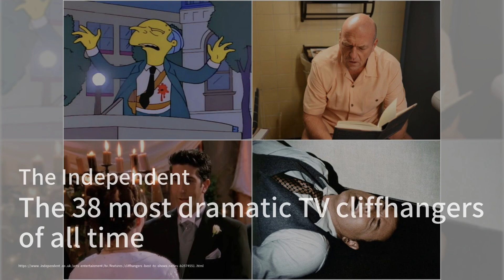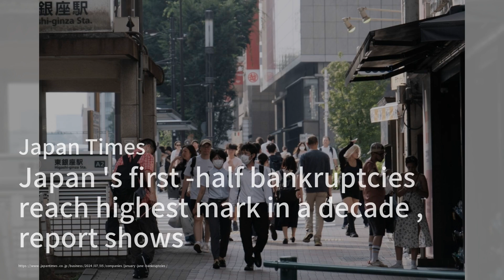莫迪首訪莫斯科：烏克蘭戰爭後的外交平衡；日本核燃料中轉設施即將啟用：居民憂心成永久存儲；日本傳統摩托車面臨危機：新排放規則下的生存挑戰：亞洲簡報20240705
歡迎來到我們的《亞洲簡報》節目！今天我們為大家帶來三則精彩的新聞。首先，印度總理莫迪將首次訪問莫斯科，這是自烏克蘭戰爭以來的首次，此行旨在平衡與俄羅斯的長期盟友關係和與西方日益增長的聯繫。俄羅斯是印度廉價石油和武器的重要供應國，但其與中國的友誼以及與西方的隔絕影響了印度的外交策略。

接下來，我們來到日本，在青森縣陸奧市的核燃料中轉設施即將完工，預計很快投入運營。這是日本首個建在核電廠外的中轉設施，對於日本的核燃料循環至關重要。然而，當地居民擔心該設施可能成為永久存儲地，帶來潛在的安全隱患。

最後，我們關注日本傳統摩托車“原查理”的銷量下降問題。隨著電動助力自行車等新型移動工具的興起，以及難以適應新的排放規則，原查理的製造商正面臨挑戰。最大的原查理製造商本田甚至考慮停止生產其標誌性的Super Cub系列摩托車。請大家繼續收看詳細內容。